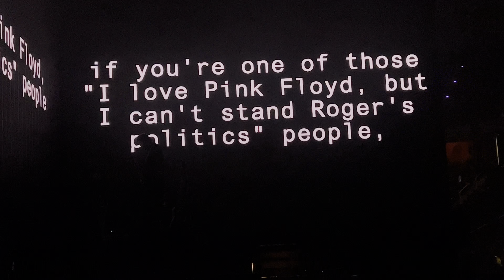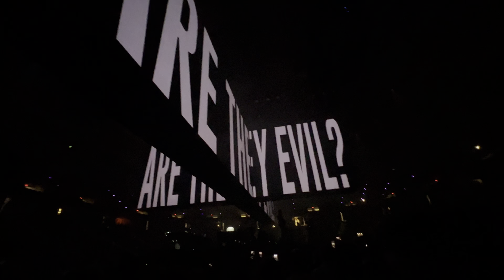Comfortably Numb / Another Brick In The Wall 2-3 • Roger Waters • Albany NY • July 20, 2022